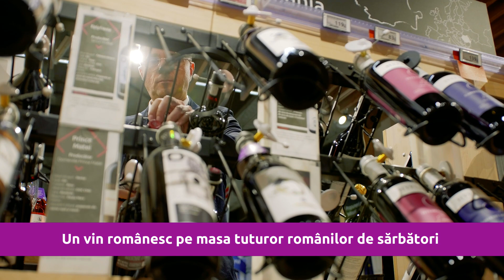De 1 Decembrie Deschidem un Vin Românesc oriunde ne-am afla!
Spunem adesea ca Cel mai dulce vin este Vin Acasă!

Așadar, astăzi celebrăm Ziua Națională 🇹🇩 cu o premieră prin programul Deschidem Vinul Românesc.
Alături de Wizz Air si Marinela Ardelean am organizat prima degustare de vin românesc 🍷 în aer ✈️, pe ruta Veneția Treviso-București, pentru toți românii care se întorc acasă și turiștii care ne vizitează țara de ziua noastră.
În plus, un pahar de vin românesc a fost darul nostru pentru românii care vin acasă de Sărbători și turiștii au fost întâmpinați astăzi, la zona de sosiri din aeroportul Henri Coandă, cu o gamă unică de vinuri românești din programul nostru.